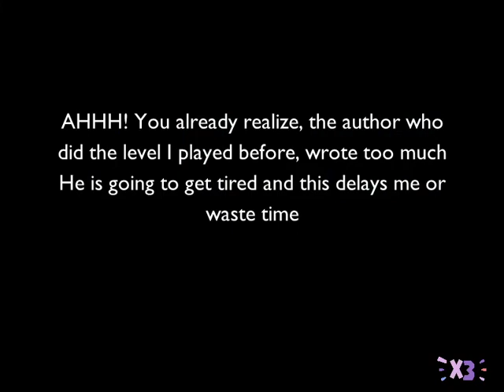SMBX2 - MAGLX3 Gameplay - Part 20: Too Much text reviewing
Hello, how are you? I am SuperAlex and after the previous video I am almost reaching the semi-final Tier of MAGLX3, where happiness reigned here, what happened was that I played the difficult and rare levels but due to internet cases and the low battery I managed to win it.
Chapters:
0:00 How I just changed my character
00:17 16th by LunarNeedle: Decrepit Bastion of Greed
5:58 15th by Helucard: Sunken Temple of the Coast (Exit 1)
14:11 15th by Helucard: Sunken Temple of the Coast (Exit 2)
17:00 14th by Kerkec: Hello! I'm one of those "experience" levels. Come on in and let's chat a bit! (Normal exit)
20:52 14th by Kerkec: H.I.o.o.t.e.l.C.o.i.a.l.c.a.b! (Secret and BRUTAL EXIT)
35:52 13th by Chongas: Thicc Ninji Hell
38:22 12th by PROX: Chief Chuckster's Demeaning Dungeon
45:58 11th by Rekiron: Mush's Quest for Glory
57:36 Make a Fun Awesome Boss "3RD PLACE" by Zaexides: Motor Problems